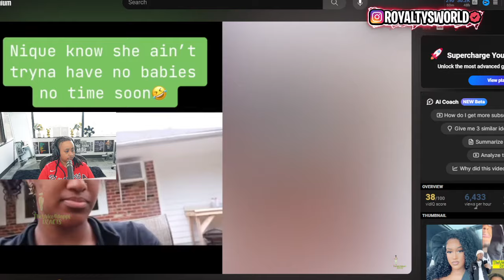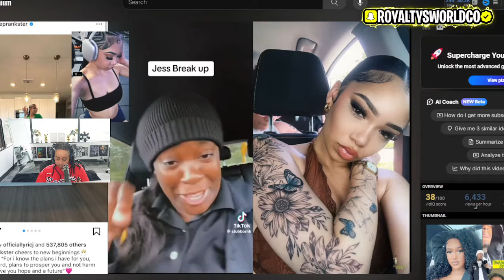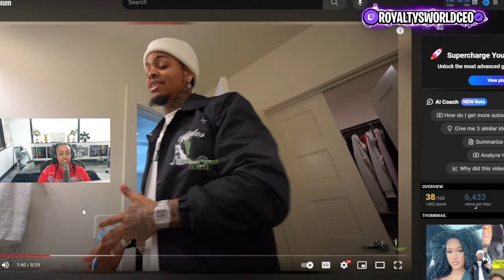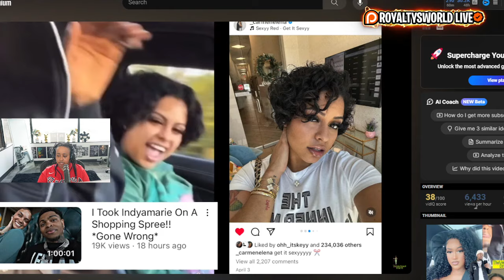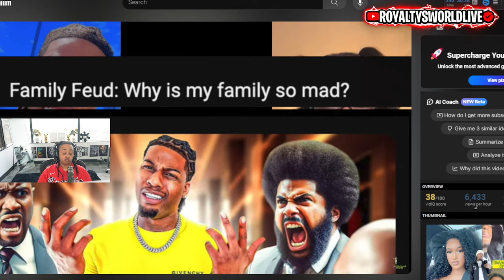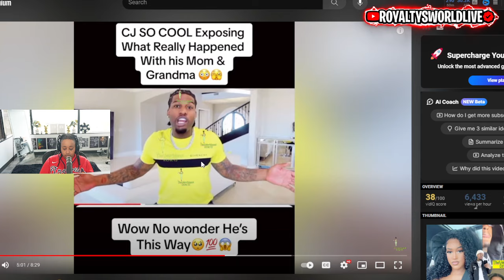Nique Speaks On Pregnancy 😳 Mechie Speaks On Carmen Being With Corey Recently CJ SO COOL VS HIS MAMA